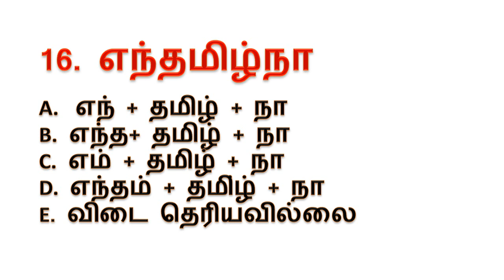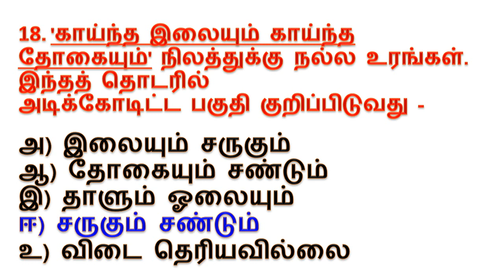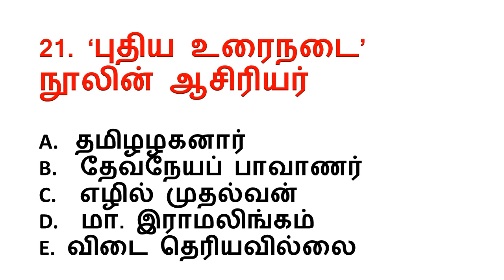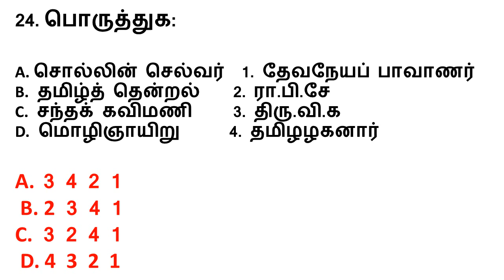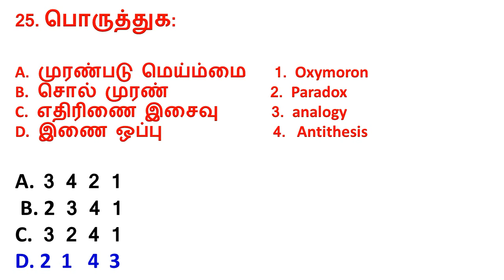TNPSC group2/2A/4 | General Tamil | unit-1 test